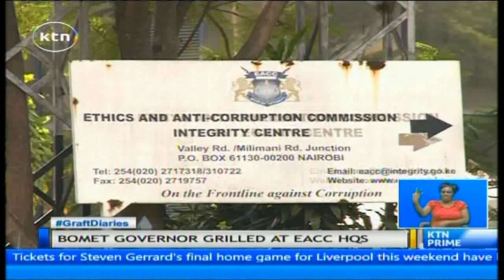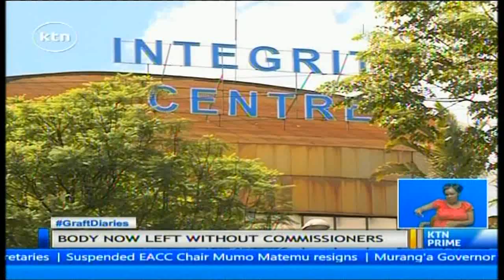Ethics and Anti Corruption Commission chairman Mumo Matemu resigns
In a surprise turn of events the suspended Ethics and Anti Corruption Commission chairman Mumo Matemu has resigned, completing a cycle of events that has now rendered the eacc virtually grounded.